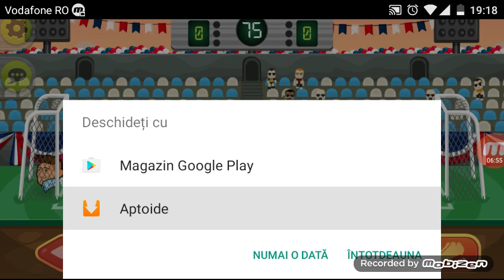Head ball | ep 3#